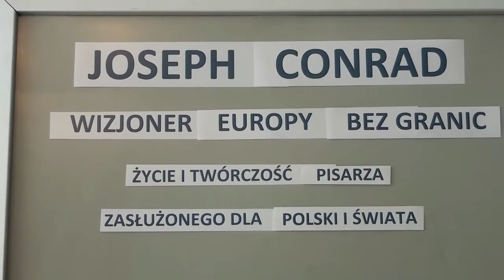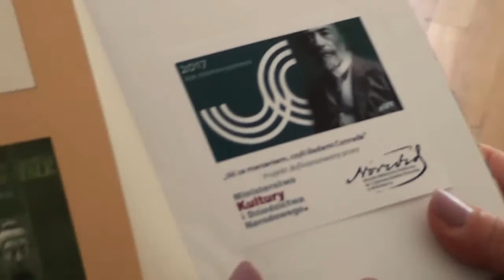Rok Josepha Conrada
W ramach projektu dofinansowanego przez Ministerstwo Kultury i Dziedzictwa Narodowego, 6 czerwca 2017,  w filii nr 1, odbyło się spotkanie prezentujące postać i dorobek pisarza.